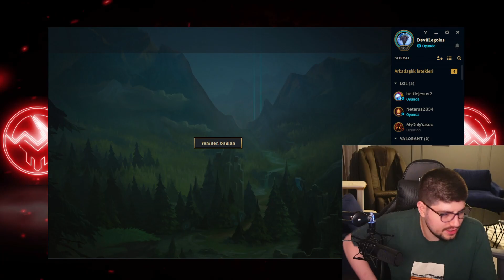BEKLENEN KİTELİ VAYNE VİDEOSU GELDİ !!! | Apophis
❓ Ben Kimim ?